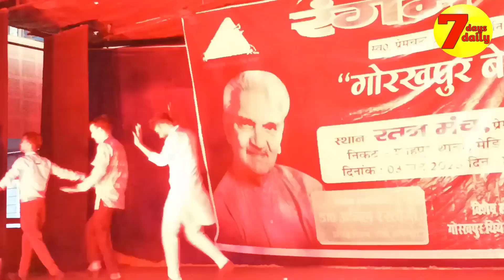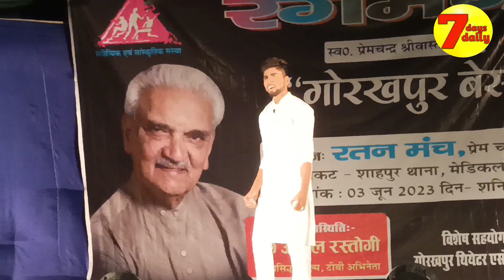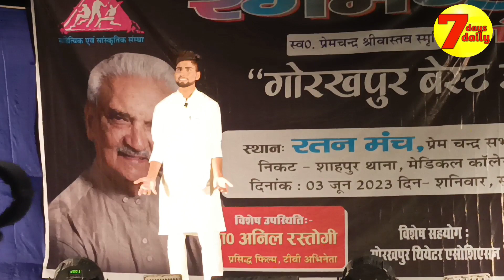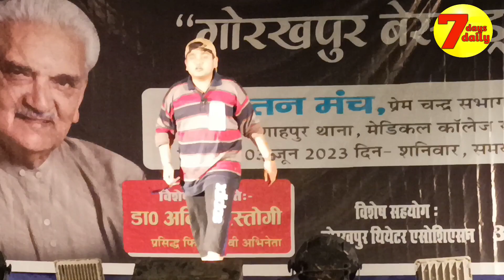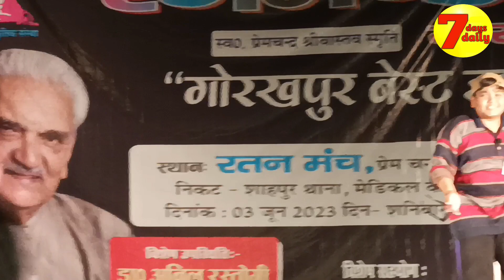"आश्रम" वेब सीरीज के मुख्यमंत्री पहुंचे यूपी के मुख्यमंत्री के शहर गोरखपुर!